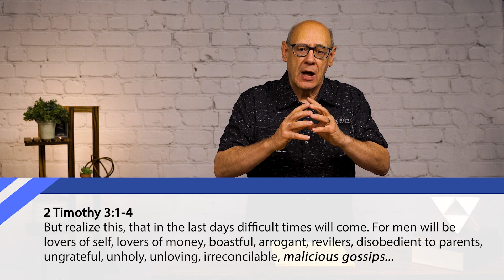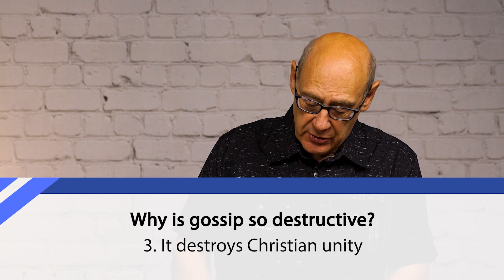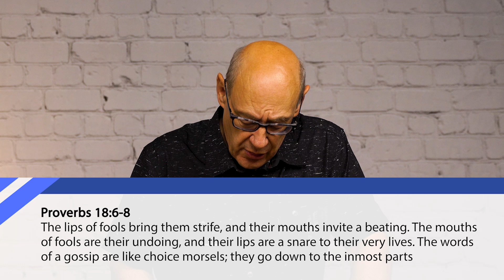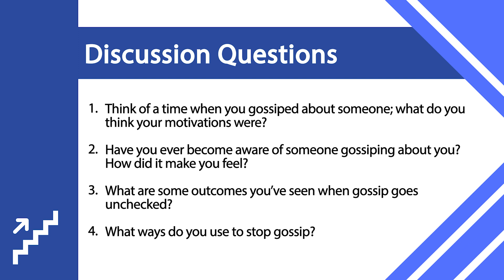Level Up - Gossip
This is the fourth part of our series of study videos on relationships. In this session, Gary Williamson teaches on gossip: what the Bible says about it, why we do it, and how to stop.

Discussion Questions:

1. Think of a time when you gossiped about someone; what do you think your motivations were?

2. Have you ever become aware of someone gossiping about you? How did it make you feel?

3. What are some outcomes you've seen when gossip goes unchecked?

4. What ways do you use to stop gossip?